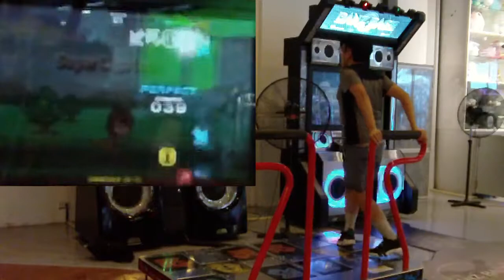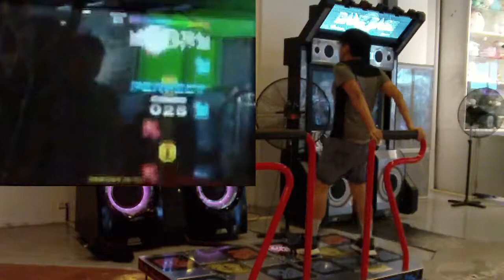Pump it up XX: SHK - Super Capriccio (슈퍼 카프리시오) S19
taped date: 23/9/2020